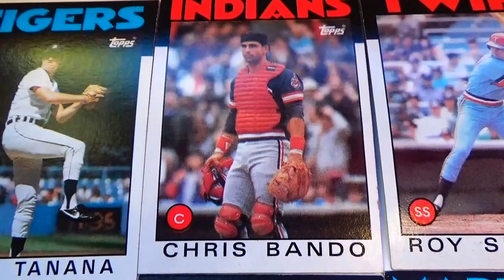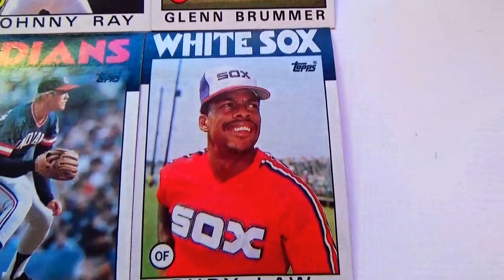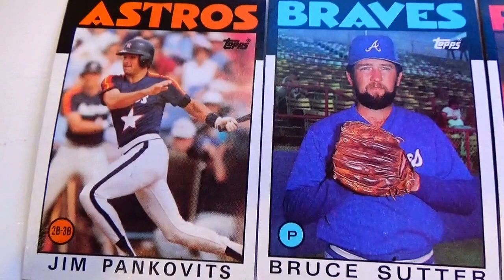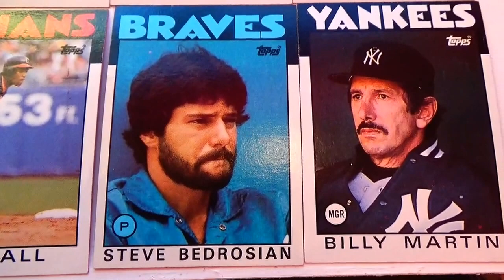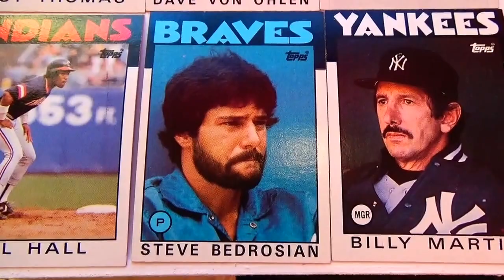Baseball 1986 Topps Card Collection (7-9 )